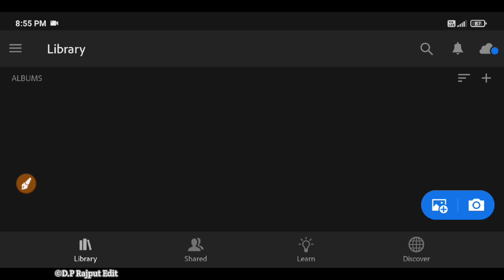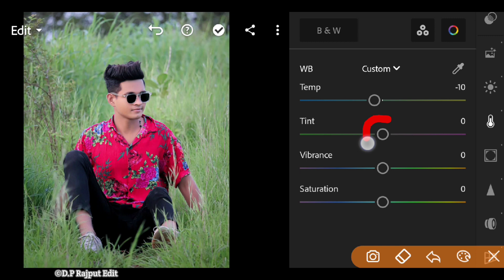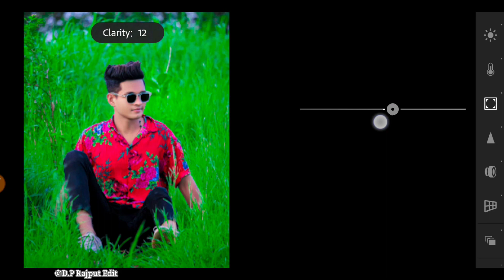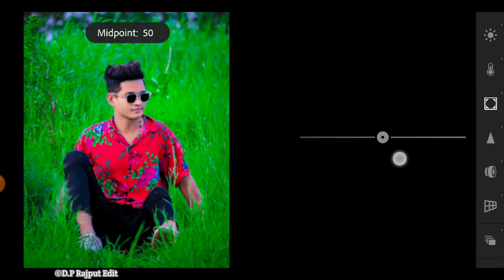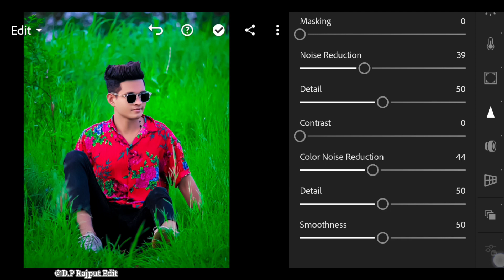Lightroom Green Effect Photo Editing | Lightroom Green Tone Photo Editing Tutorial | Lr Editing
1.Lightroom Green Effect Photo Editing
2.Lightroom Green Tone Photo Editing
3.Lightroom Moddy Green Tone Photo Editing
4.Lightroom Green Tone Editing Tutorial
5.Lightroom Photo Editing Tutorial

♻️ About this video:-is video main ham Lightroom aap ki madad se hd quality main Green Tone photo editing karna sikege.